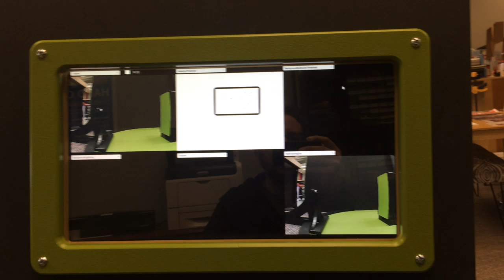Ball Tracking Testing